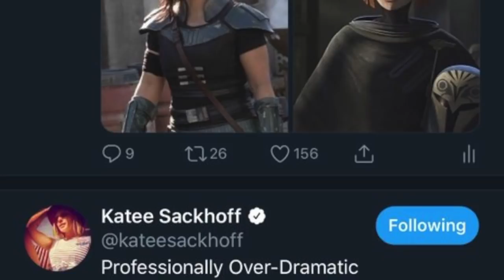Amazing News for Future Star Wars Disney+ Series!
🎵 Intro/Outro: Imaginary - Broken Elegance